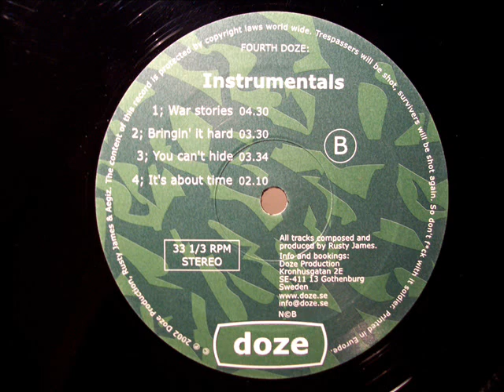Rusty James And Aegiz - Bringin' It Hard Instrumental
Gothenburg - Sweden.
Dropped on Doze Production in 2002.

Buy this at: Coulisse Records - Worldwide Shipping.